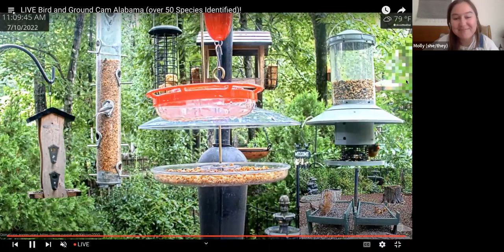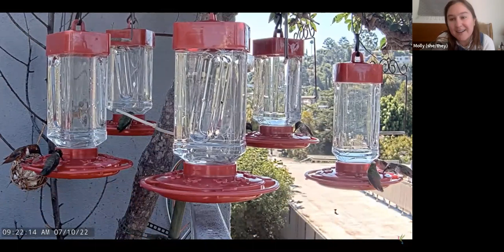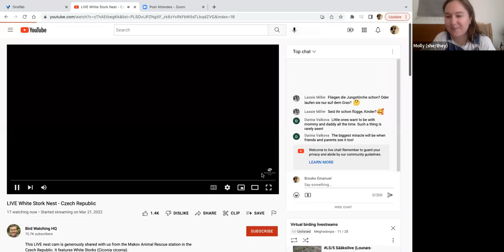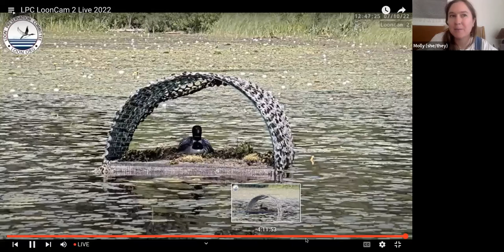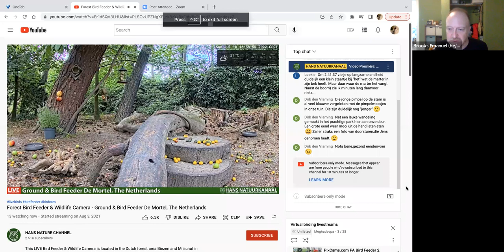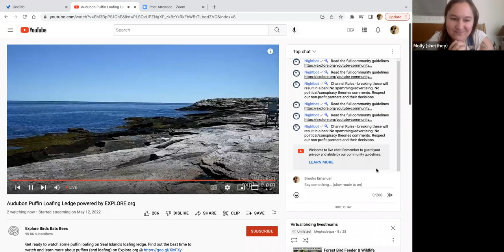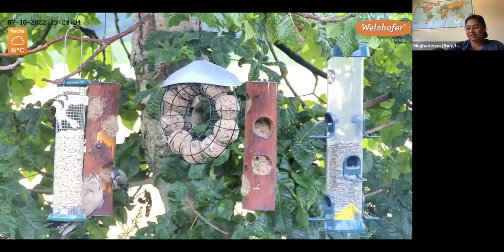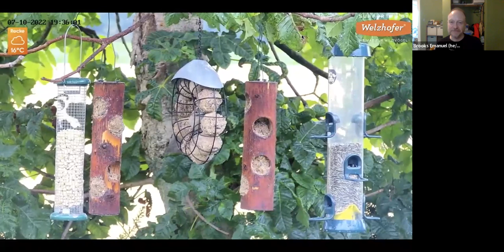Virtual Birding with the Feminist Bird Club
During this virtual event we look at live feeder and nest cameras from around the world, try to identify the species we see, and revel in the diversity and geographic range of bird species. Along the way, we hoped to build resilience & community by sharing the joy birds bring us, especially with folks who may otherwise be unable to attend Feminist Bird Club events in person. We acknowledge that not everyone is able to go birding outdoors, especially during hot summer months, and are excited to explore alternative ways of enjoying birds. Our host throughout the hour and a half event is Brooks Emanuel, one of the coordinators for our Durham, North Carolina chapter.

100% of ticket funds were donated to The Repro Legal Defense Fund. This organization covers bail and funds strong defenses for people who are unjustly targeted by police or prosecutors for ending their own pregnancy — that is, for self-managing abortion, outside of a clinical setting.